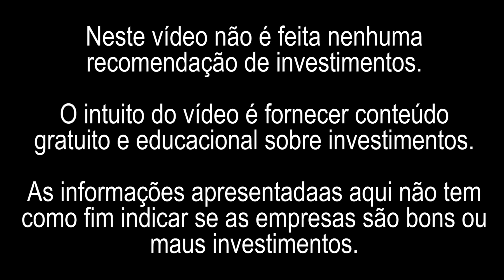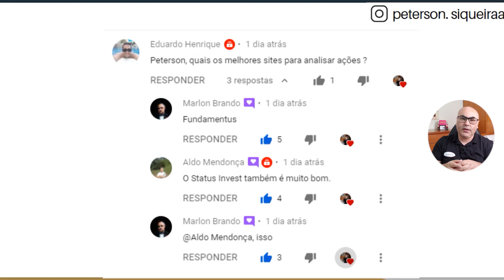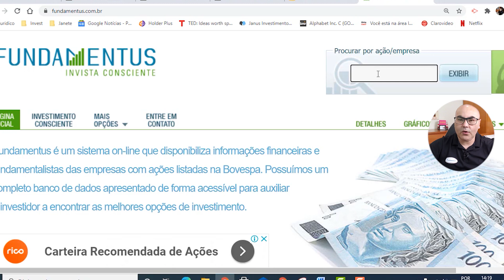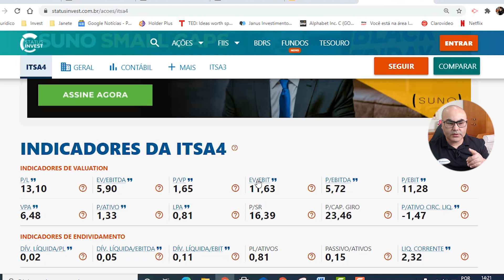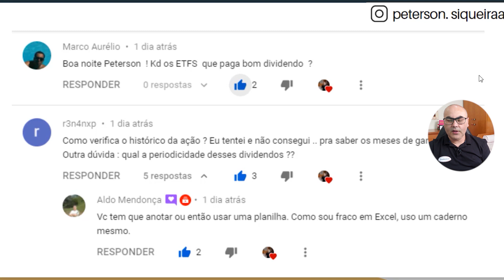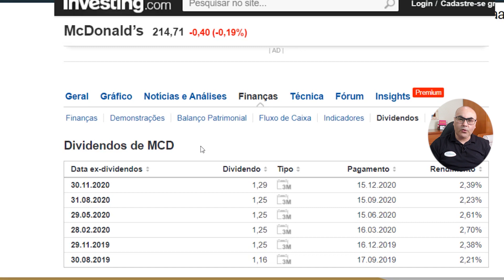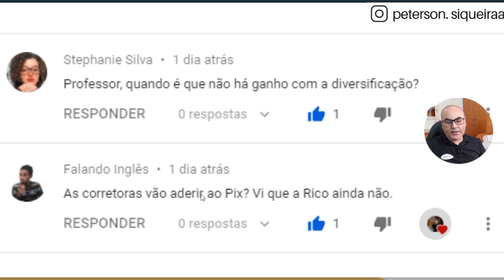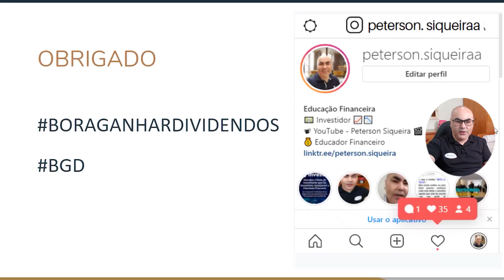QUANTO DE DIVIDENDOS O MCDONALDS PAGA | CORRETORAS VÃO ADERIR O PIX?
Vídeos Sugeridos 👇👇
Em todos os meus vídeos eu procuro encontrar as melhores ações para investir. Com base em meus estudos e minha experiência de mais três anos de mercado eu estou sempre em busca de ações TOP e baratas. Algumas ações são incríveis e de alto potencial de crescimento e que ainda distribuem DIVIDENDOS E JUROS SOBRE CAPITAL PRÓPRIO. Estou muito animado para compartilhá-las com vocês. Certifique-se de assistir ao vídeo completo para obter minha análise completa de cada empresa (AÇÃO) e o que elas têm a oferecer! Você terá um melhor entendimento de cada empresa que eu apresento nos vídeos, o que é crucial antes de decidir investir. Se GOSTAR, Certifique-se de INSCREVER-SE e ativar as NOTIFICAÇÕES.
Isenção de responsabilidade: este conteúdo é apenas para fins EDUCACIONAIS e de ENTRETENIMENTO. Peterson Siqueira não fornece consultoria tributária ou de investimento. As informações são apresentadas sem levar em consideração os objetivos de investimento, tolerância ao risco ou circunstâncias financeiras de qualquer investidor específico e podem não ser adequadas para todos os investidores. O desempenho passado não é indicativo de resultados futuros. Todo investimento envolve risco, incluindo a possível perda do principal.
Alguns dos links nesta página são links de afiliados, ou seja, sem nenhum custo adicional para você, posso ganhar uma comissão se você clicar e fazer uma compra e / ou se inscrever. As comissões ganhas ajudam a apoiar o canal sem nenhum custo para você, obrigado pelo seu apoio!